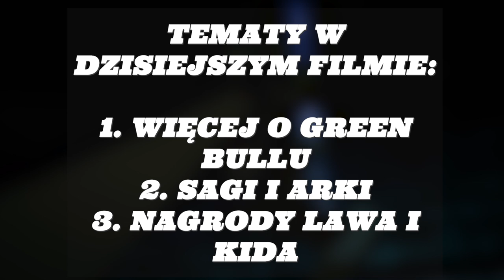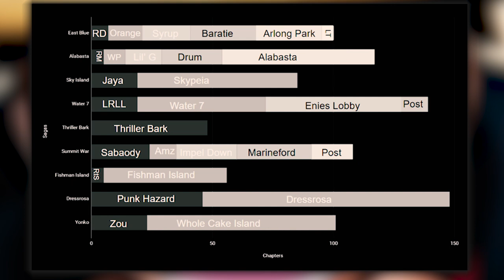WIĘCEJ O GREEN BULLU (SPIN OFF #01)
Pierwszy odcinek serii Spinf Off dajcie znać co sądzicie.

TWÓRCA MINIATURKI: LEVIA†AN לִוְיָתָן4367 (DISCORD)

SPIS:

0:00 - 1:10 WSTĘP
1:10 - 2:45 GREEN BULL
2:45 - 3:31 SAGI I ARKI
3:31 - 5:04 NAGRODY LAWA I KIDA
5:04 - 5:21 ZAKOŃCZENIE

SCENARIUSZ: KAPELUSZNIK
MONTAŻ: KAPELUSZNIK
NARRACJA: KAPELUSZNIK